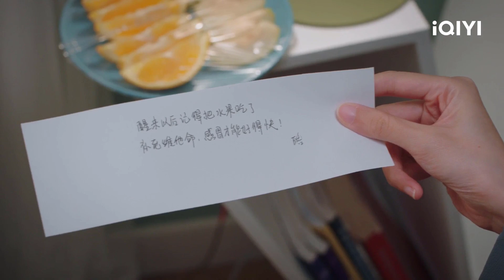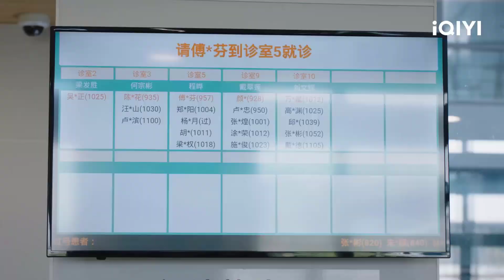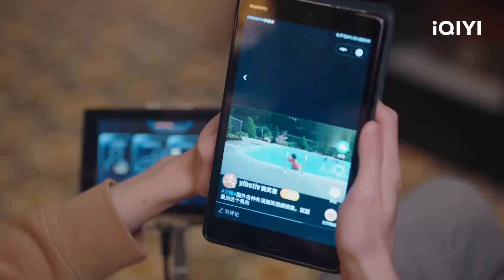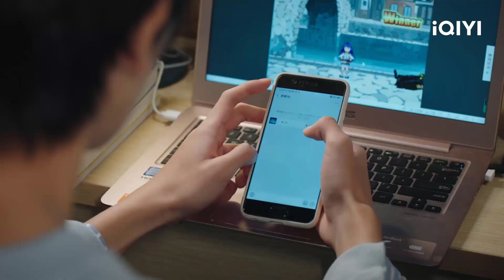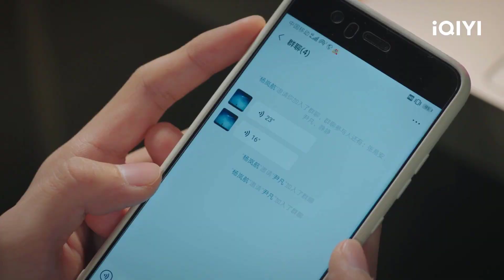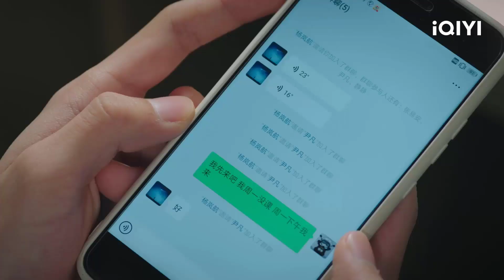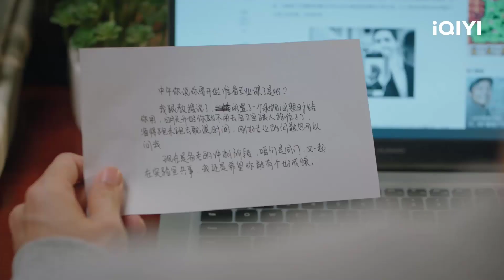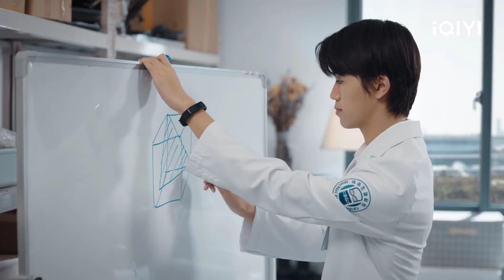KHI TÌNH YÊU GẶP NHÀ KHOA HỌC - Tập 08 | Phim Ngôn Tình Chuyển Thể Siêu Hay | iQIYI Phim Thuyết Minh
➤ Trọn Bộ KHI TÌNH YÊU GẶP NHÀ KHOA HỌC Thuyết Minh

ღ Đạo diễn: Trần Gia Lâm
ღ Diễn viên: Lưu Dĩ Hào, Châu Vũ Đồng
ღ KHI TÌNH YÊU GẶP NHÀ KHOA HỌC (Mãi Mãi Là Bao Xa) kể về câu chuyện tình yêu qua mạng của Bạch Lăng Lăng (Châu Vũ Đồng Thủ Vai), là nữ sinh của khoa điện khí, trường Đại Học Hạ Môn. Cô yêu chàng trai qua mạng với nickname Mãi Mãi Là Bao Xa cùng avatar đầu trọc vô cùng dễ thương. Thế nhưng cô chưa bao giờ nghĩ rằng người ấy lại chính là Dương Lam Hàng (Lưu Dĩ Hào thủ vai). Anh là con người ngoài lạnh trong nóng, hướng nội, chỉ biết sống trong phòng thí nghiệm. Với tính cách mạnh mẽ, lạc quan, yêu đời của Bạch Lăng Lăng, dần dần từng bước cô đã khiến khối băng tên Dương Lam Hàng dần dần học cách yêu...